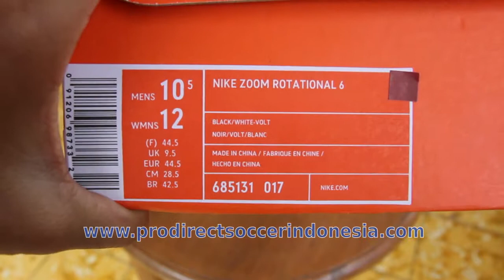Sepatu Spikes Nike Zoom Rotational 6 Black White Volt 685131 017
Kaskus : prodirectsoccer
Tokopedia : sepatufutsalpro
Bukalapak : sepatufutsale
Line : sepatufutsale

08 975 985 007 / Whatsapp rede
BBM D41C7016